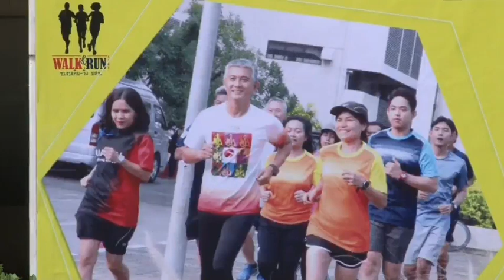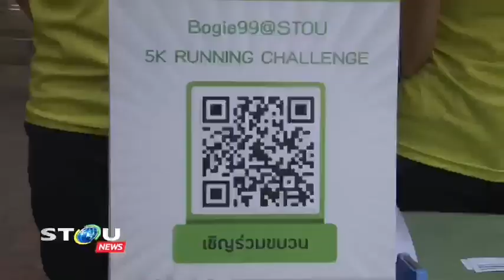ออย THR3 เป็นวิทยากรที่ มสธ. - STOU News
เมื่อวันที่​ 21 มกราคม​ 2563​ คุณออย THR3 และพี่นง ทนงศักดิ์ ได้รับเกียรติจากทางมหาวิทยาลัยสุโขทัยธรรมาธิราช​ เชิญไปเป็นวิทยากร​ ส่งต่อแรงบันดาลใจในการวิ่ง​ และท้าทายบุคลากรของ​ ทางมสธ.​
ให้เชิญชวนกันออกมา​วิ่ง​ โดยทำสถิติจากบุคลากรทั้งหมดกว่า​ 2,400 คนให้วิ่งกันเหมือนทำขบวนรถไฟ​ ภายใต้งานที่ชื่อว่า​
*ชวนเพื่อนเดินวิ่ง​ เพิ่มสุขลดโรค​ Bogie99 @stou 5K​ running​ challenge *
ขอบคุณภาพจาก : STOU News